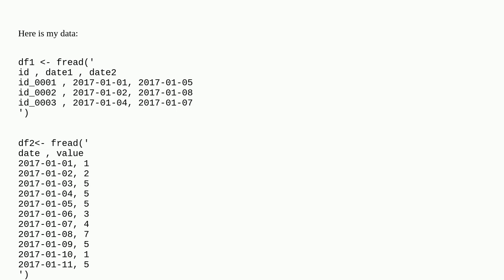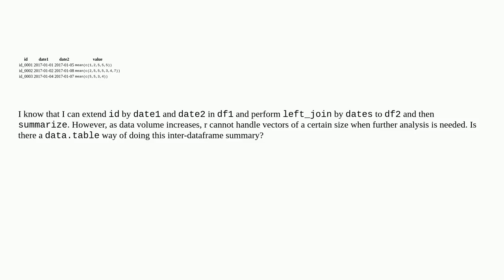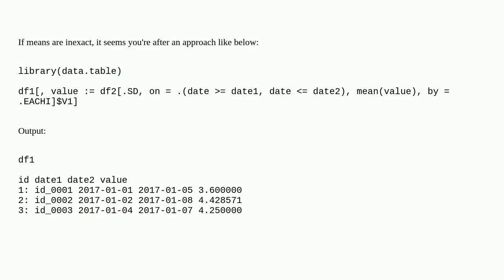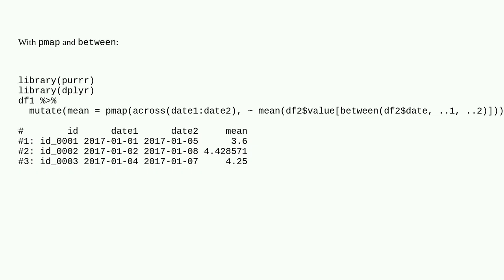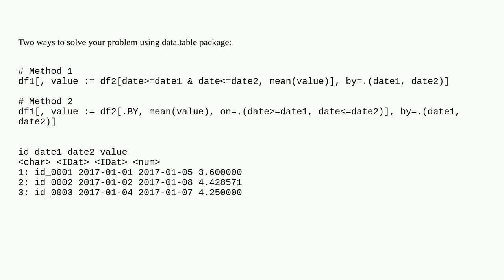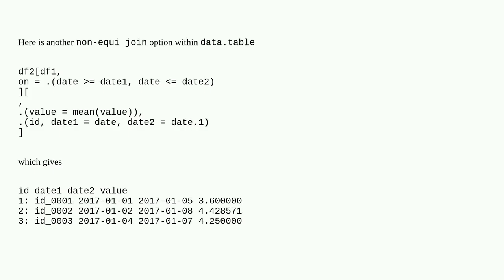summarize row values based on two dates from another dataframe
A special thanks goes out to the community

  data.table aggregate r merge